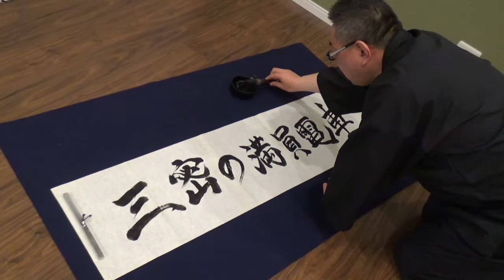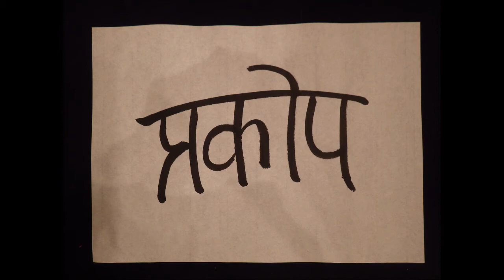チグハグなゴールデンウイーク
感染の対策を考えた上でのことだった
のでしょうけれど、まったくもって
うまくいきませんでした。

ただ、生活をかけて仕事をしている人に
とっては、うまく行かなかったから
更に延長はひどすぎます。
感染が広がっているので休業要請は
仕方ないと思うのですが、やるなら
思い切ってすべて止めるくらいまで
徹底的にやって2週間後は、感染が
思うような結果でなくても
解除する
として欲しかった。
2週間休業して、これから稼ごうって
時には、たいていそれなりにお金を
使うものです。
飲食店なら食材を仕入れなければ
行けないし、何かの講演などを行うので
あれば場所を押さえます。

なんとも後味の悪い緊急事態宣言の
延長となりました。